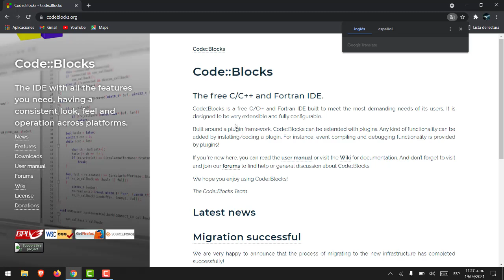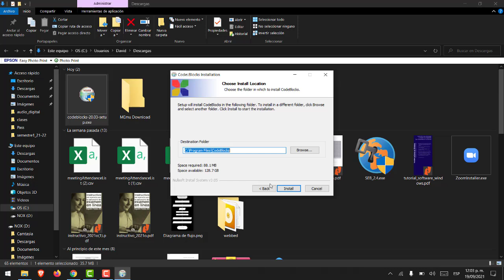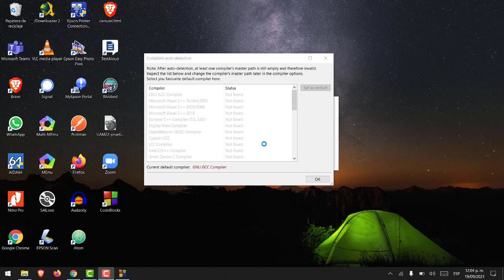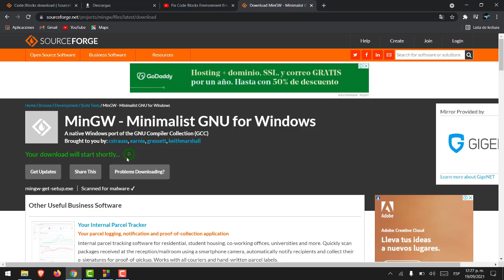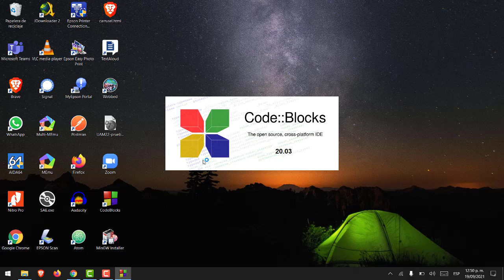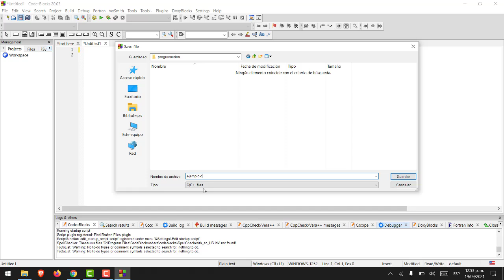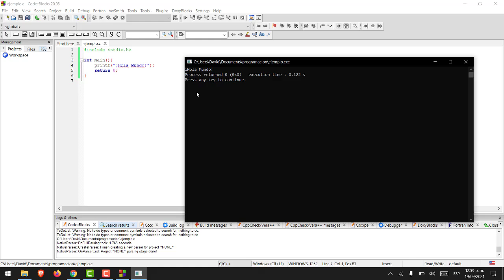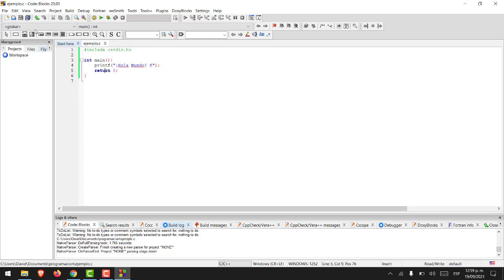Descargar e instalar Code::Blocks en Windows 10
Vídeo para descargar e instalar el IDE Code::Blocks para W10 y utilizar el lenguaje de programación C.